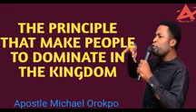The Principle That Make People Dominate In The Kingdom_Apostle Michael Orokpo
ThePrincipleThatMakePeopleDominateInTheKingdom